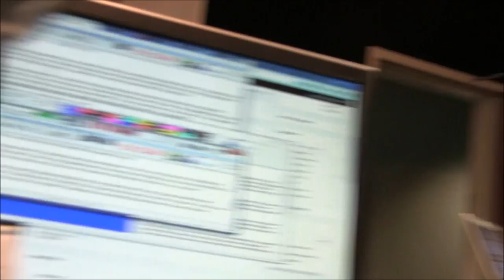UPD Lt. Steve Hauck and Cowboy Curtis Walker, Jr on Cow in Utica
Utica Police Lt. Steve Hauck and Cowboy Curtis Walker, Jr on Cow in Utica (New Hartford Cow) who was captured by Walker, Jr., Judy Cusworth, and Walker's team of dogs.  Walker says he first heard about the cow on the loose after a friend heard Lt. Hauck on WIBX First News with Keeler in the Morning. Featuring: Bill Keeler, Kristine Bellino, Jeff Monaski, and Andrew Derminio 10122015.  Video by Kristine Bellino, WIBX / Townsquare Media.]